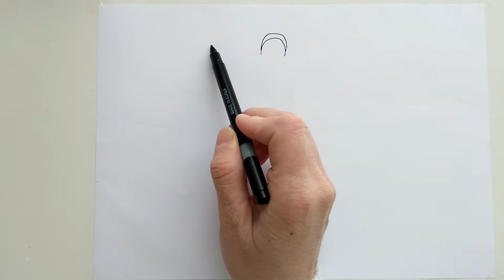Girl on the motorcycle|Девушка на мотоцикле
It's fun and easy. Hope you enjoy ~